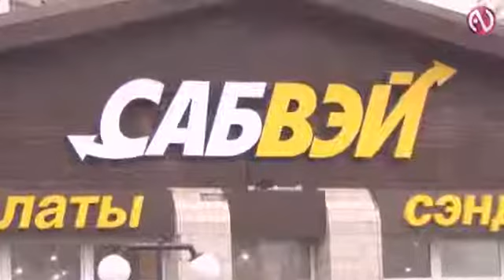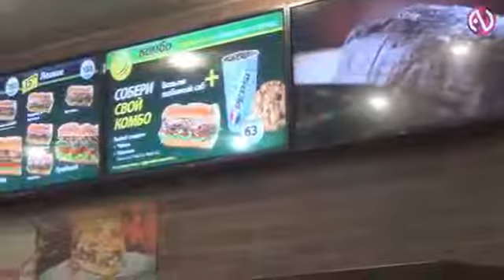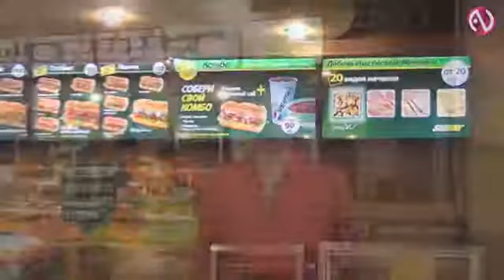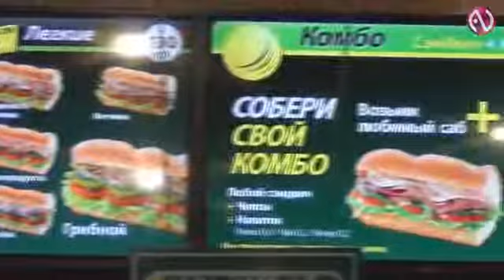Инсталляция Digital Signage в сети быстрого питания Subway